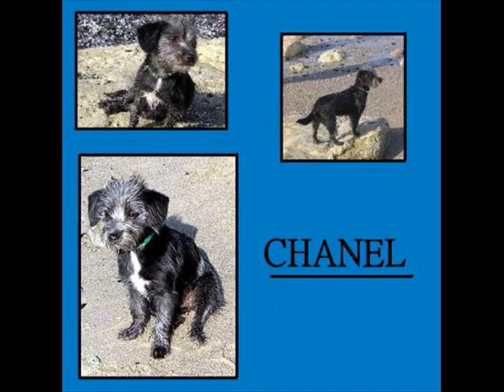jvous kiff les gens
mes pote du 02